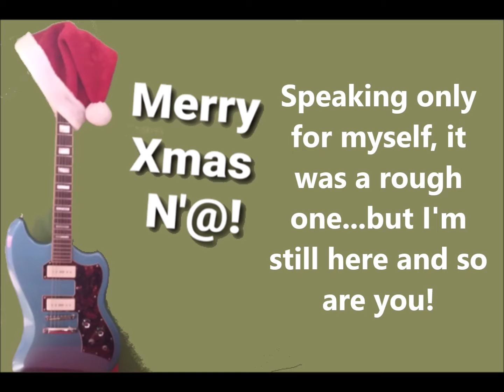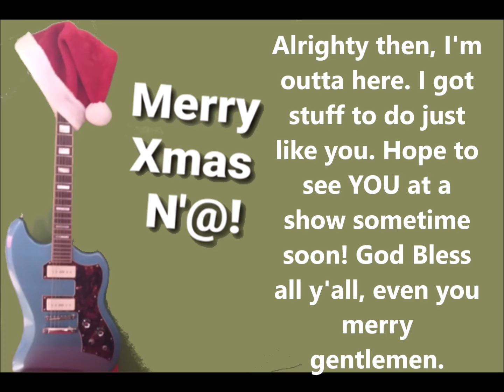Have You Heard The News?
Just a little something for ya.